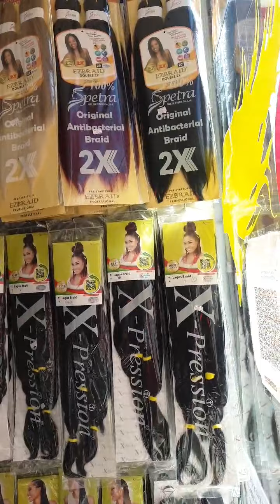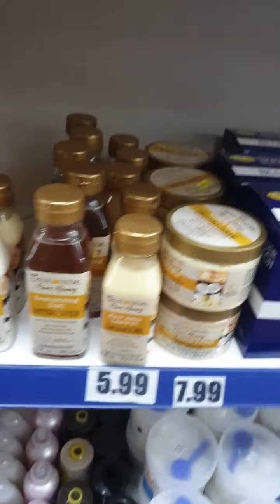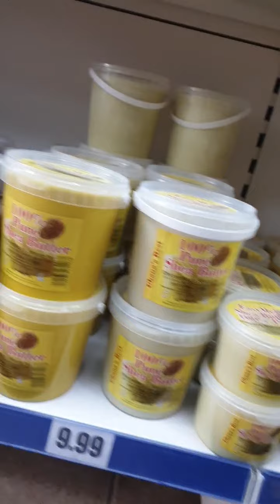Back TO WORK ALMOST HALF A SAY